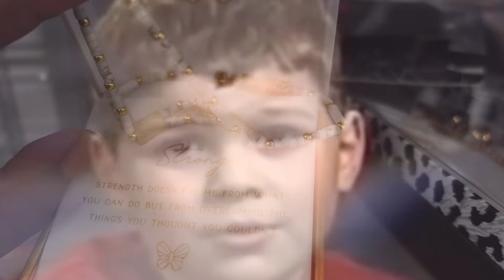Family mini vlog without Zion 😩